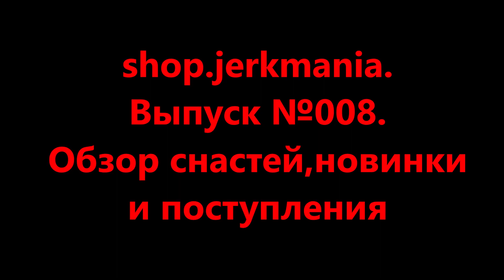Новинки магазина Jerkmania #8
shop.jerkmania. Выпуск №008. Обзор снастей, новинки и поступления. Пополнение ассортимента кастомными джерками от Bubuka Bait и Palych Custom.  Большое поступление товара в shop.jerkmania